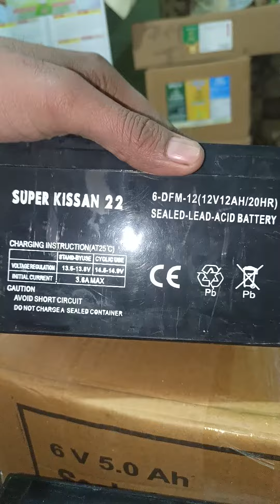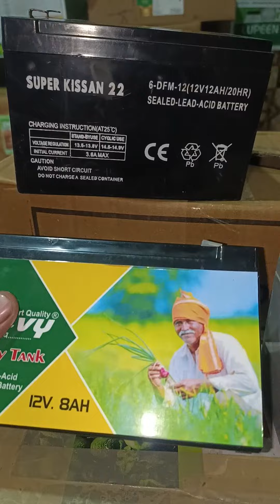bestBattrey🔋Spraypump 🪫स्प्रेपंप के लिए बेस्ट बैटरी 👌agriculture